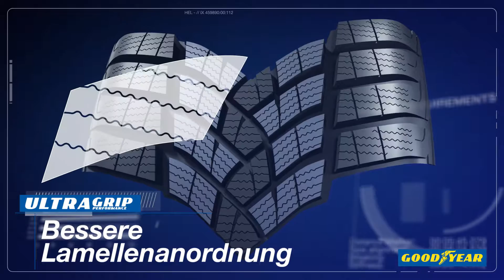GY UltraGrip Performance Produktanimation